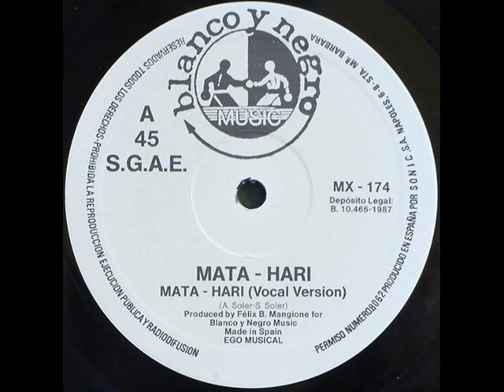Mata-Hari - Mata Hari ©1987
Mata-Hari - Mata Hari

Label:Blanco Y Negro (2)
Catalog#:MX 174
Format:Vinyl, 12"
Country:Spain
Released:1987
Genre:Electronic
Style:Italo-Disco
Credits:Producer - Felix B. Mangione